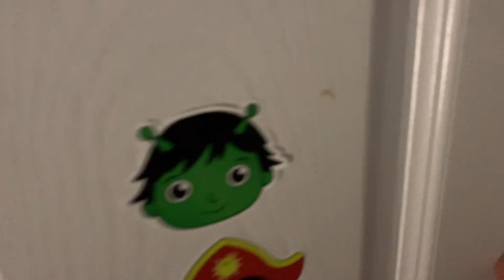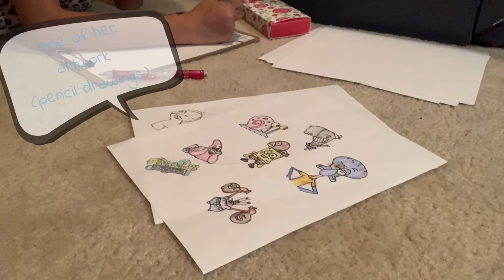A typical Day in my life (PART 2) || SING WITH ME habang nagluluto!!!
I'm sharing a typical day in my life with my morning and night routines on weekdays. This video is the second part of what I usually do on school days as a stay at home mom. So, here's a glimpse at a typical day in the life of a busy mom! I know all the moms can relate to this. But, that's what being a mom is all about--

Credit to:

Pink - A Million Dreams [from The Greatest Showman: Reimagined]

Song             A Million Dreams
Artist             Pink
Album            A Million Dreams

CMRRA, ASCAP,
 LatinAuthor, AMRA, Kobalt
 Music Publishing, AdRev
 Publishing, BMG Rights
 Management, EMI Music
 Publishing, ARESA, and 9
 Music Right Societies